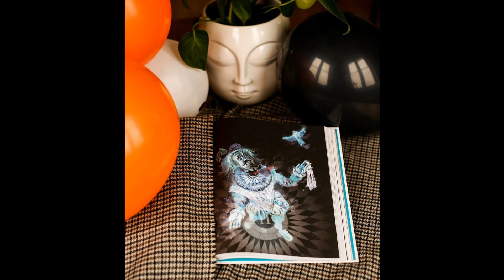Duchové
Casper, Bílá paní, Božena Němcová. A sir Nicolas de Mimsy-Porpington.